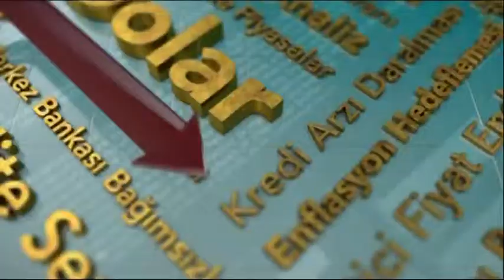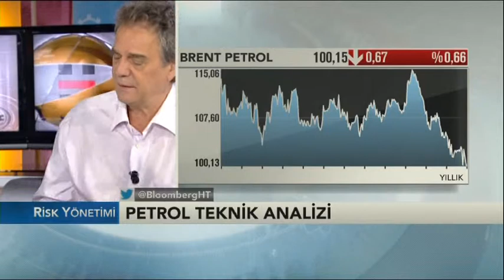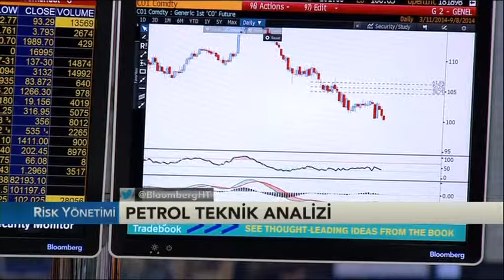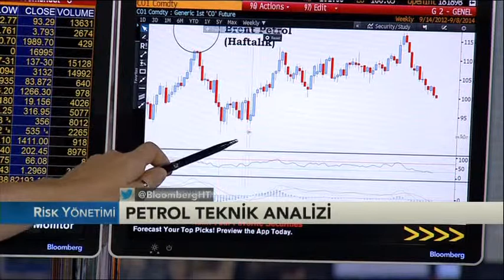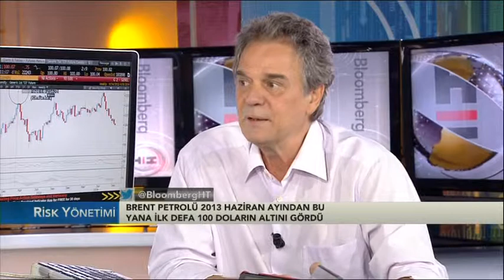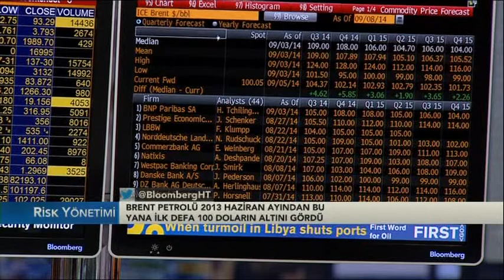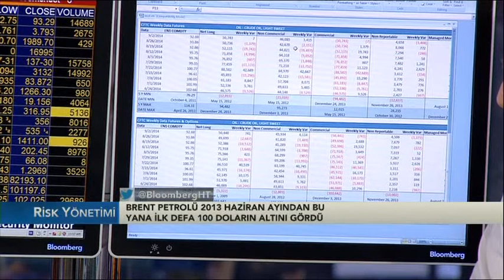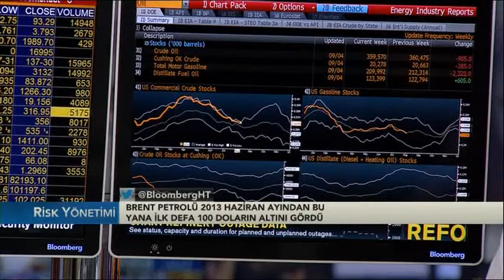RİSK YÖNETİMİ PETROL